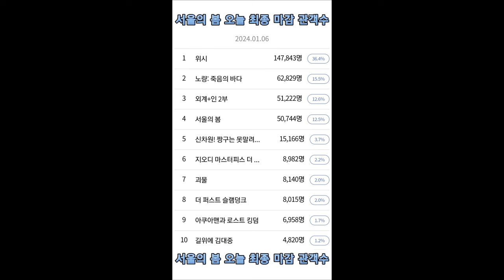서울의 봄 오늘 최종 마감 관객수